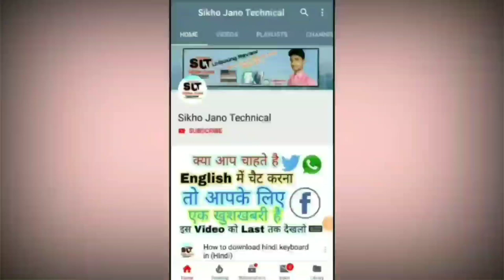Vlog Channel कैसे बनाए | Vlog Channel Kaise Banaye | How to create Vlog Channel | YouTube Par 👍🔥2020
Namaste Dosto Aaj ham is video me YouTube par Vlog Channel banana sikhenge or saath hi grow karna bhi sikh payege or iske sath aapko a bhi batayenge ki aap vlog ke liye kis type ka video bana sakte hai or aasan tarika se

Your Queries..

Thanks